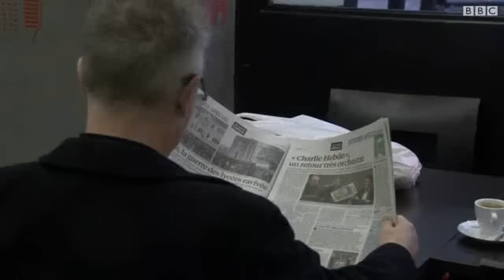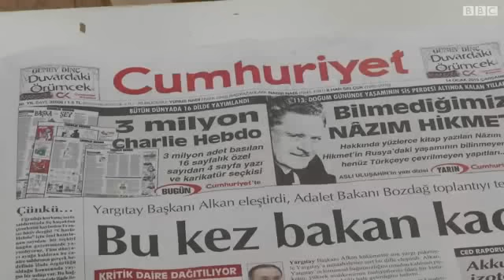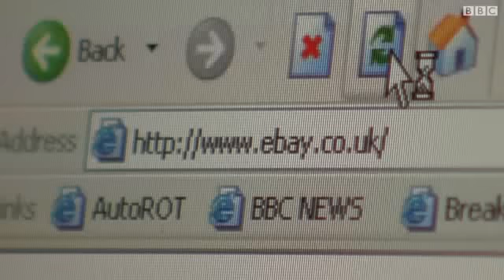صحيفة تركية تنشر صفحات من عدد ''شارلي ابدو'' الجديد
صحيفة تركية معارضة تنشر اليوم الأربعاء أربع صفحات من أول عدد تصدره صحيفة ''شارلي إيبدو'' الساخرة بعد الاعتداء على مقرها قبل أسبوع.